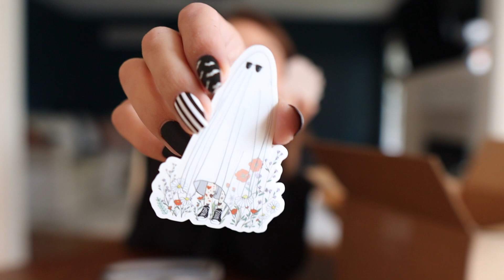A HALLOWEEN ART BOX | the untitled box halloween edition